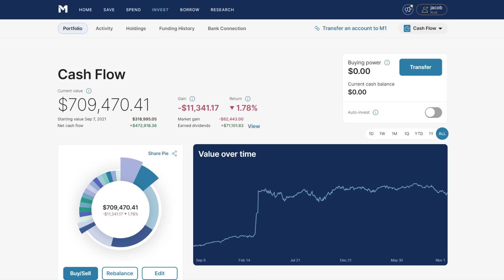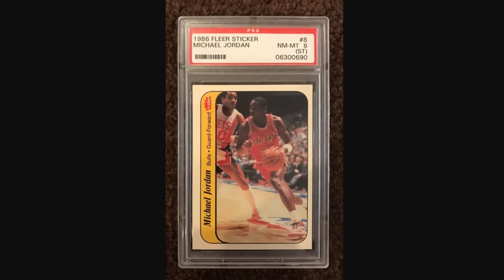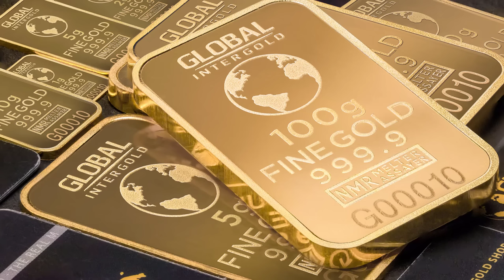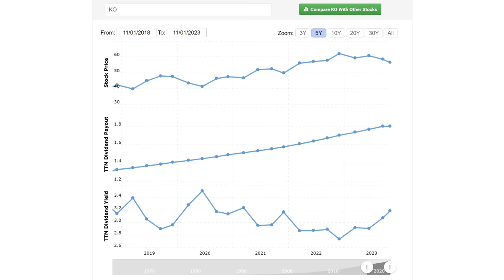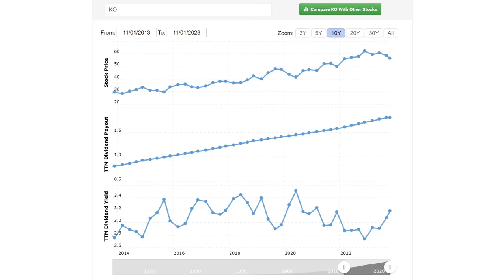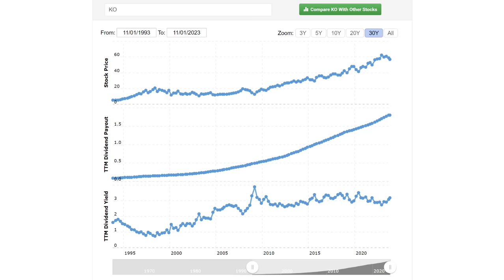Most new dividend investors get this wrong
I'm not a financial advisor and the content discussed today is merely my opinion and intended only for your entertainment. The content expressed in this video should not be considered as professional financial advice. This video may contain links through which we are compensated when you click on or are approved for offers. The information in this video was not provided by any of the companies mentioned, and has not been reviewed, approved, or otherwise endorsed by any of these entities.